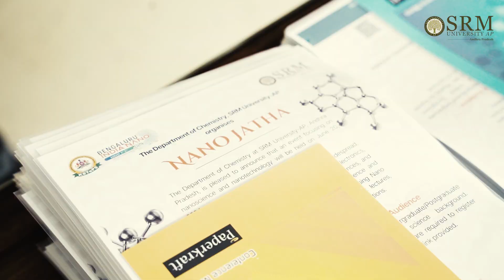Nano Jatha: Bridging Knowledge and Innovation - Faculty Testimonials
Join us as faculty members from various colleges and universities share their inspiring experiences at Nano Jatha, an innovative outreach program designed to spread awareness of nanoscience and technology among undergraduate students. This engaging event featured two expert talks and a live demonstration of nano kits, showcasing the fascinating world of nanoscience. Discover how this compelling initiative significantly benefited the student community by enhancing their understanding of emerging fields in science and technology. Learn about the comprehensive career guidance provided, helping students chart their future paths with confidence. Don’t miss out on these insightful stories and the transformative impact of Nano Jatha!